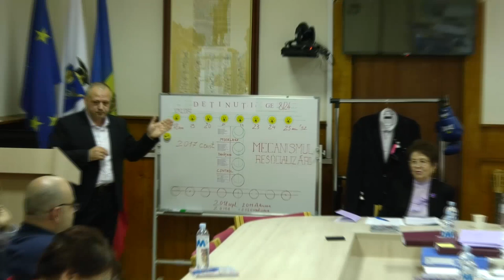24.04.24, 12:00 | Susţinerea Tezei de Doctor în Știinţe ale educației - CEBOTARI Stanislav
Susţinerea tezei de doctor cu tema:
„Coordonate pedagogice de resocializare a tinerilor deținuți” va avea loc în data de 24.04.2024, ora 12-00, în şedinţa Consiliului Ştiinţific Specializat D.531.01-23-71 din cadrul Universității Pedagogice de Stat „Ion Creangă” din Chișinău, str. Ion

Teza a fost elaborată în cadrul Universității Pedagogice de Stat „Ion Creangă” din Chișinău

Conducător ştiinţific:
RUSU Elena, doctor în științe pedagogice, conferențiar universitar, Universitatea Pedagogică de Stat „Ion Creangă” din Chișinău

Referenţi oficiali:
GORAȘ-POSTICĂ Viorica, doctor habilitat în științe pedagogice, profesor universitar, Universitatea de Stat din Moldova
PANTEA Oleg, doctor în drept, conferențiar universitar, Universitatea de Stat din Moldova

Componenţa Consiliului știinţific specializat:
COJOCARU Victoria, președinte, doctor habilitat în științe pedagogice, profesor universitar,
Universitatea Pedagogică de Stat „Ion Creangă” din Chișinău
ZAGAIEVSCHI Corina, secretar științific, doctor în științe pedagogice, conferențiar
universitar, Universitatea Pedagogică de Stat „Ion Creangă” din Chișinău
CALARAȘ Carolina, doctor în științe pedagogice, conferențiar universitar, Universitatea
Pedagogică de Stat „Ion Creangă” din Chișinău
RUSNAC Svetlana, doctor în științe psihologice, Universitatea Liberă Internațională din Moldova
CIORBĂ Constantin, doctor habilitat în științe pedagogice, profesor universitar, Universitatea
Creangă 1, bl. 2, sala Senatului.